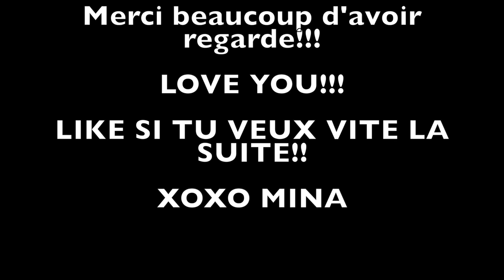RELATION ARABE FRANCAIS ?? REACTION PARENTS ? BEBE ? RETOUR EN FRANCE ?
♡ Coucou mes SOAI !!! Trop contente de vous retrouver pour une video ou vous en apprenez plus sur moi!! Je vous dis comment mes parents on réagis quand ils ont appris pour romain et moi, si je veux d'autres enfants, si on va encore rester en Thaïlande longtemps..